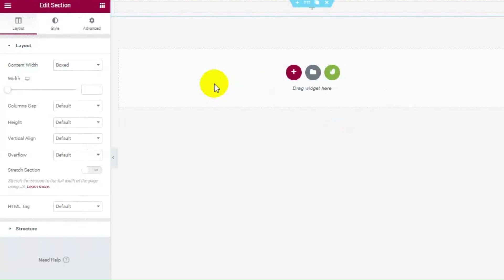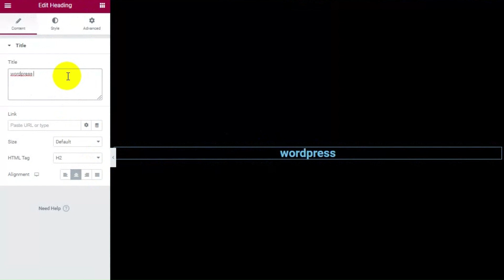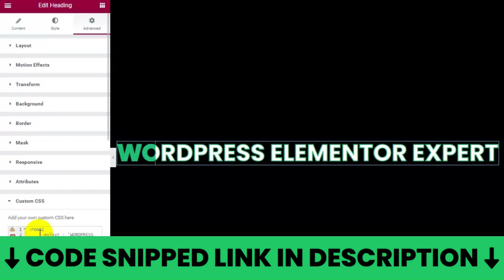How To Make Elementor Text Stroke Slide Animation | WordPress Elementor Pro Tutorial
basically, we are uploading WordPress elementor web projects & digital marketing related videos in our channel if you wanted to teach WordPress and digital marketing works then you need to subscribe to our channel and follow our Facebook page blow